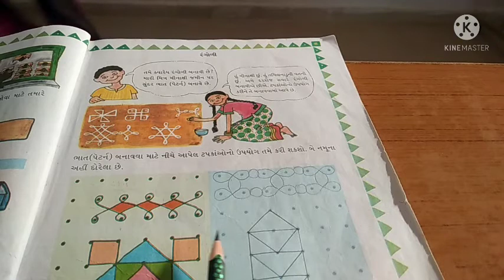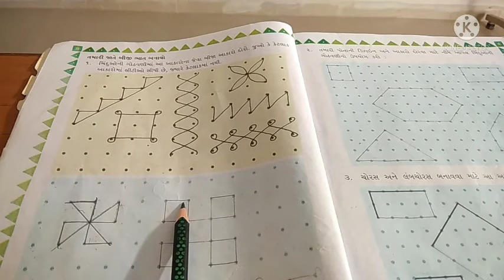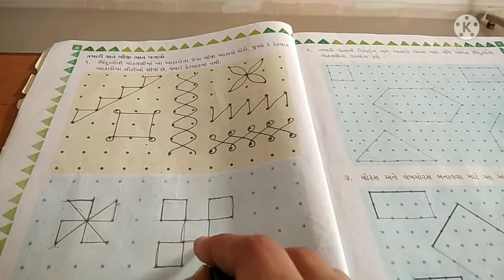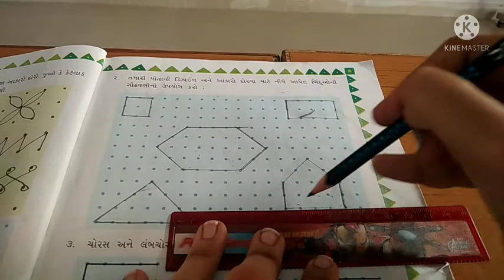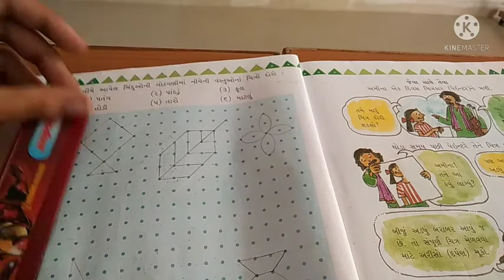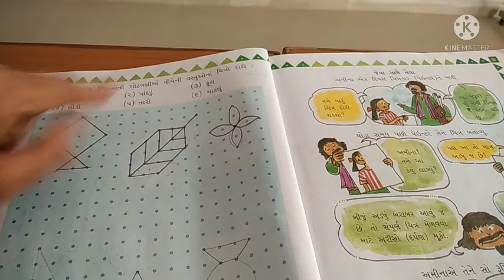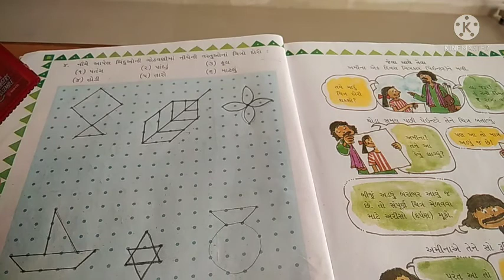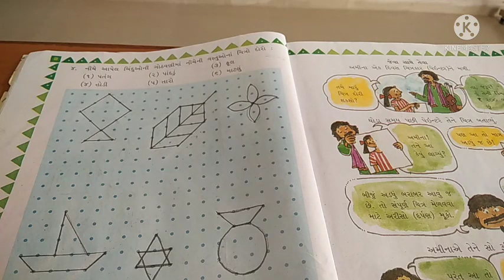ધોરણ-૩ વિષય- ગણિત વિષયાંગ- પાઠ-૧ ( ભાગ-૨)